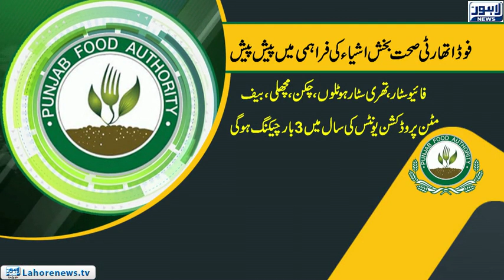Person who invole in adulteration and counterfeiting will not be allowed to do business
Person who invole in adulteration and counterfeiting will not be allowed to do business: DG Food Authority